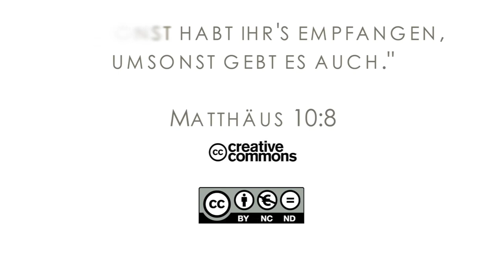16Q01 / 10-01 Rebellion and Redemption